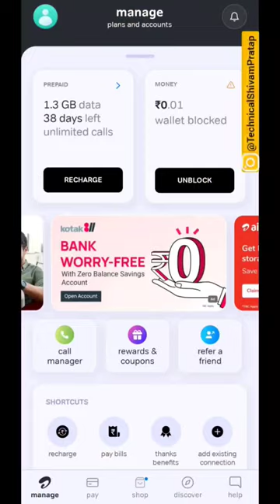Airtel Free Recharge & Data Jaldi Se Le Lo 🤩